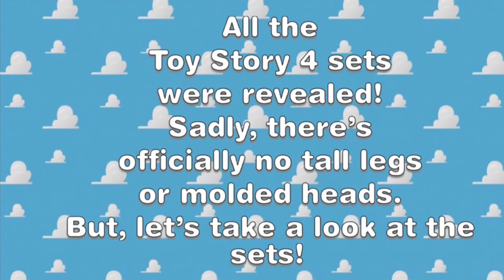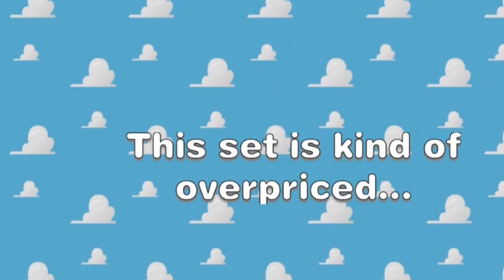AWESOME LEGO TOY STORY 4 SETS REVEALED! (NEWS)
Hello Creative Bricksterz! Welcome back to another video! Today new LEGO Toy Story 4 sets were revealed! Sadly, these are Juniors sets. :)

Thank you to The Brothers Brick for the news!